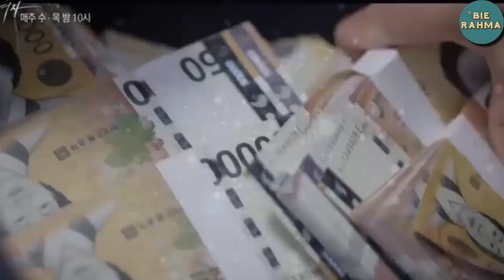Wajib Banget Nonton!! 5 Drama Korea Romantis Dengan Rating Tinggi Januari 2020 II Bie Rahma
Video : Wajib Nonton Ulang !! 10 Drama Korea Kerajaan History Paling Sedih dan Tragis Sepanjang Masa II Bie Rahma